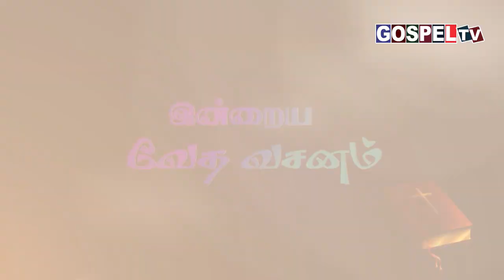இன்றைய வேத வசனம் || Today's Bible Verse || 2 Aug 2024